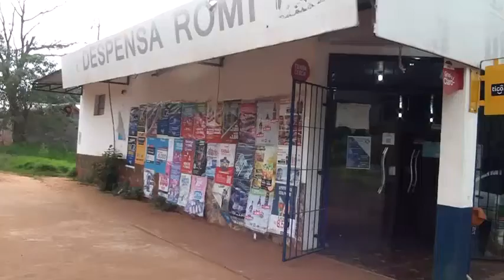Por segunda vez intentan ingresar a un local comercial ubicado en el Barrio San Juan de Cambyreta.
El hecho se registró en horas de la madrugada de este martes en el local denominado Despensa ROMI, ubicado sobre la calle Juan León Mallorquín del mencionado barrio.